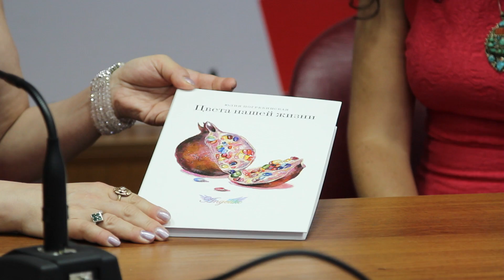Как цвет влияет на нашу жизнь - газета "Мир новостей"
Люди, которые не верят в эзотерику, вынуждены признать, что в жизни случаются зачастую необъяснимые вещи. Почему и в 90 лет женщинам  рекомендуется надевать красное платье? Как изменится личная жизнь молодого человека, если он станет носить одежду ярких расцветок? Действительно ли деньги притягиваются к красному кошельку? И что расскажет о вашем ребенке нарисованный цветок?

На эти и другие вопросы ответила в пресс-центре газеты «Мир Новостей» - необычная гостья. Себя руководитель центра «Ангелико», автор книги «Как цвет влияет на нашу жизнь», Юлия Погребинская скромно называет «волшебницей».